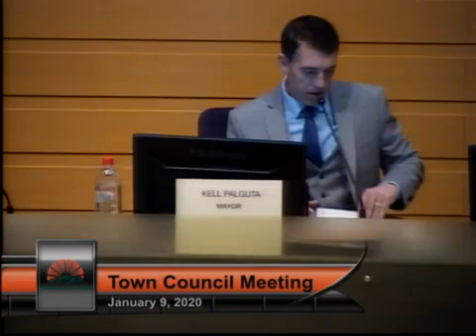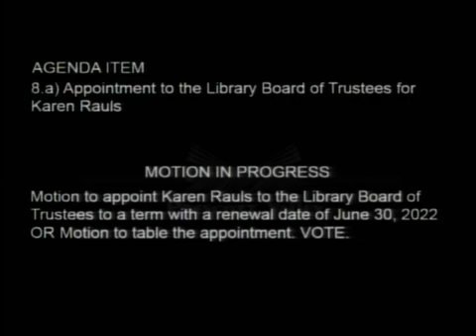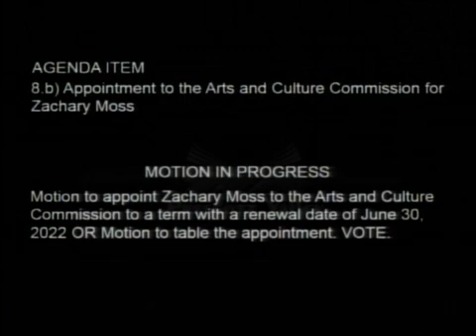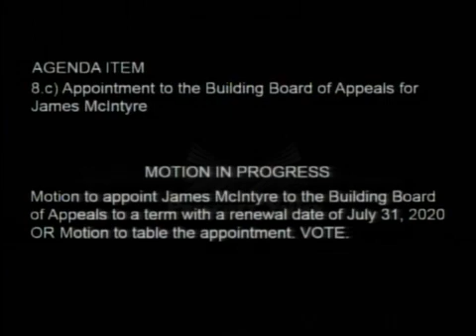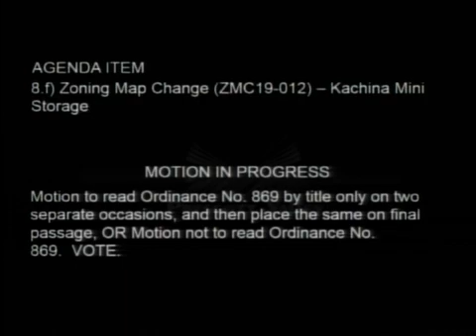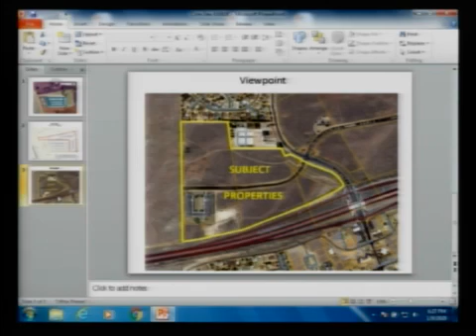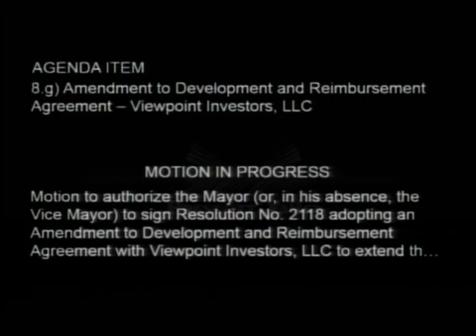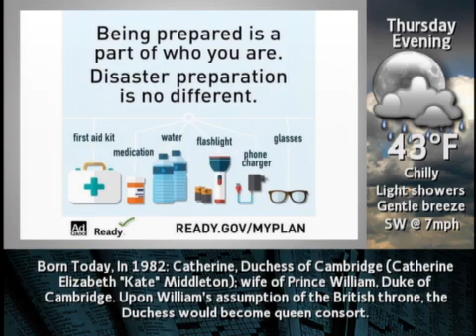Town Council Meeting - 01/09/2020